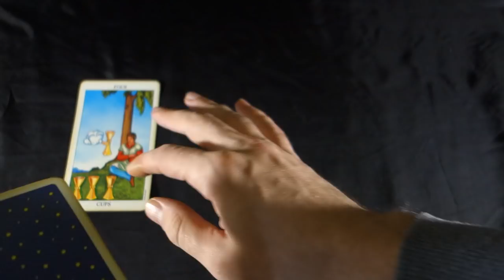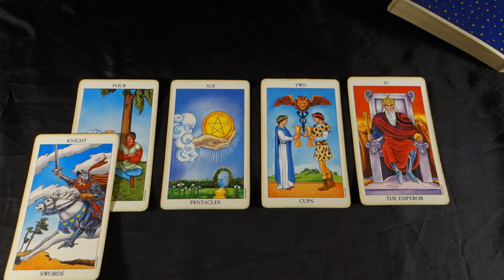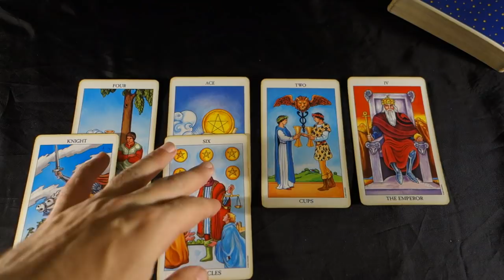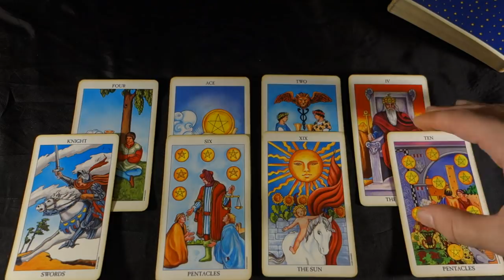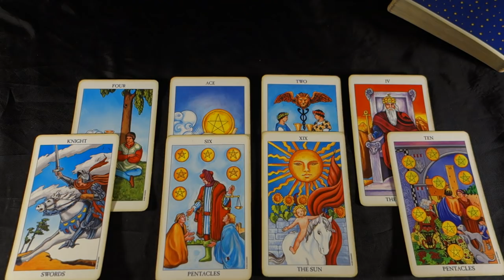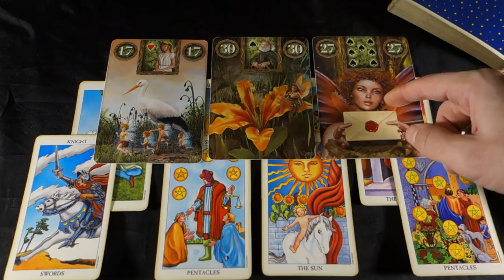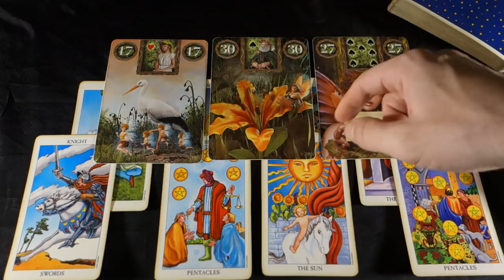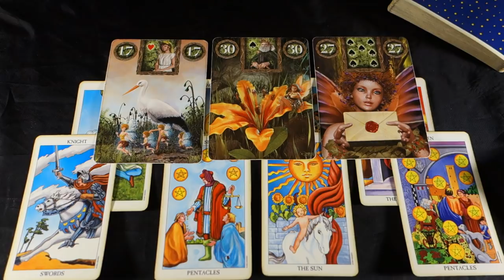AQUARIUS! U CANT STAY IN THIS PLACE ANYMORE! Aquarius Weekly Tarot Reading December 10-16 2018